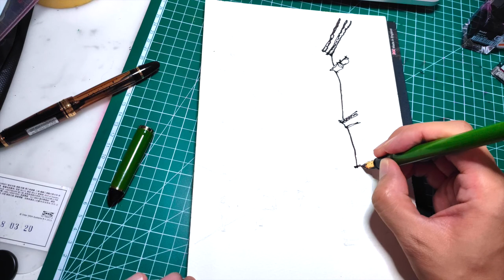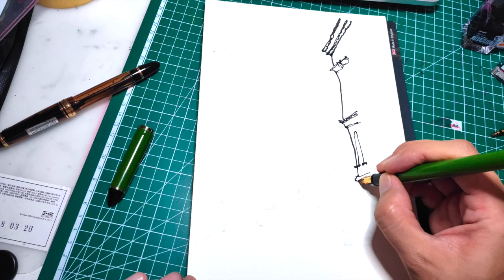Drawing ROMA, via Monserrato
Today's video is drawing Rome with distorted perspective and watercolor wet on wet.

For the reference of the drawing, I would like to shout out to @cucinadigitale, thank you for letting me use your photo as reference.